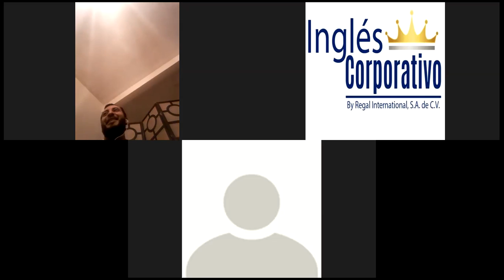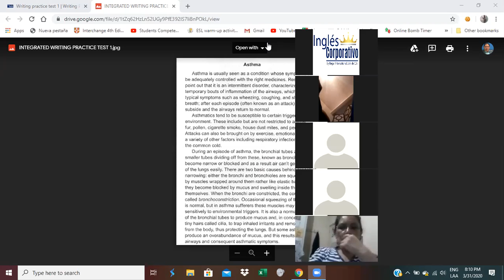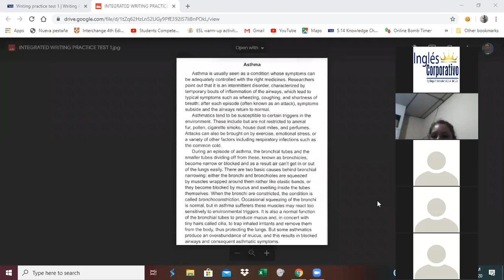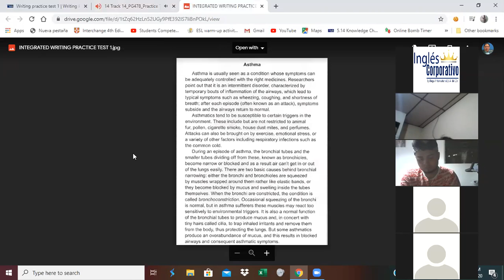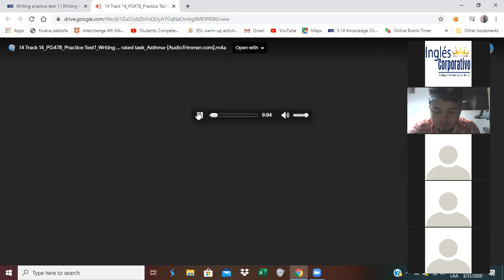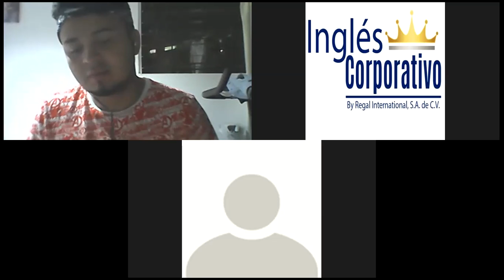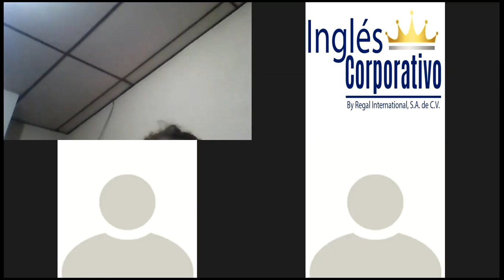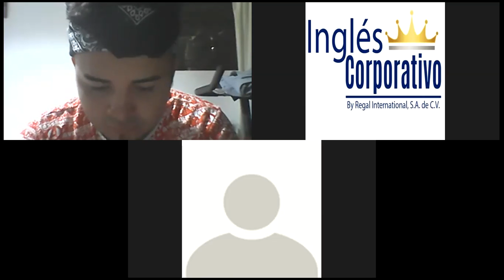Ingles Corporativo-TOEFL Writing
To be introduced to TOEFL writing topics